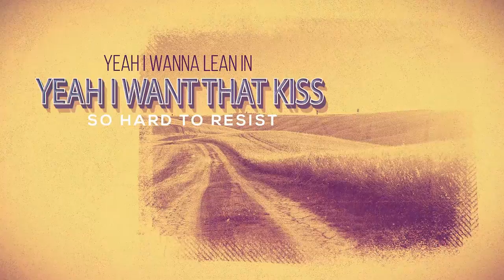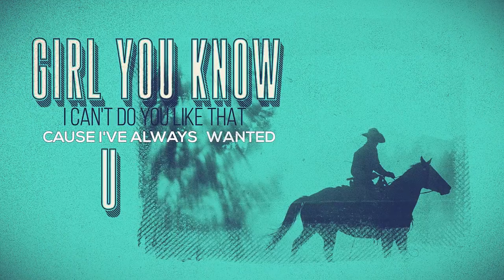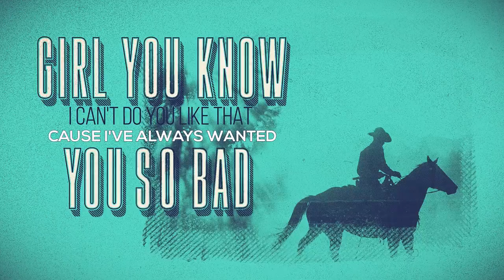Matt Austin - I Don't Want It Like This (Official Lyric Video)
"I Don't Want It Like This" by Matt Austin is available everywhere you can stream and download music now!  Add it to your playlist and give it a share on social media!